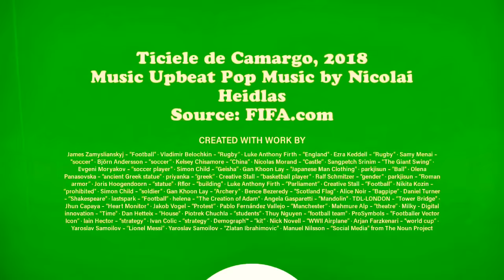A História do Futebol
Defendemos nossos times com garra e alegria. Conhecemos todos os nomes dos maiores craques de
todos os tempos. Damos opinões e opiniões inúmeras acerca do rendimento dos times em campo. Mas e aí? Conhecemos as origens desse esporte tão popular e apreciado no mundo todo? Então assistam o vídeo :)